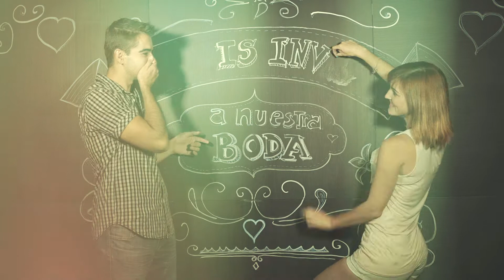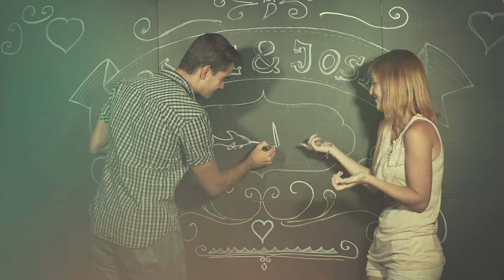Qmirar Tarjeta Virtual Boda Malaga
¿Quieres sorprender a tus seres queridos al invitarlos a vuestra boda?, te proponemos una forma original y divertida. Raquel y Jóse se atrevieron!. Trasladamos el equipo a su casa, creamos un panel simulador de pizarra gigante y?. a dibujar!.
Recordando aquellos tiempos de lienzo, pincel y murales con ésta encantadora pareja. Tendremos más aventuras el día de su boda.